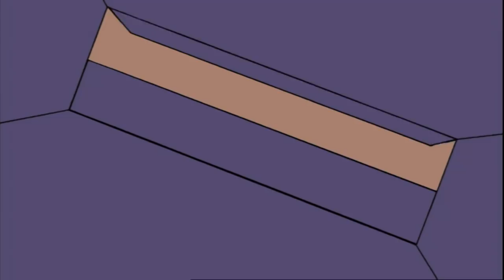Food SHOPPING With Bean! | Mr Bean Cartoon Season 1 | Full Episodes | Mr Bean Official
Nipping to the shops for a few provisions becomes a nightmare when a mile-long shopping list from his landlady and a clapped out trolley with a wonky wheel conspire to ruin his day.